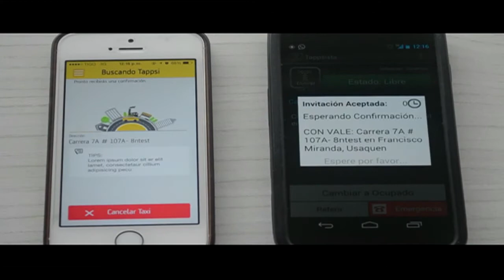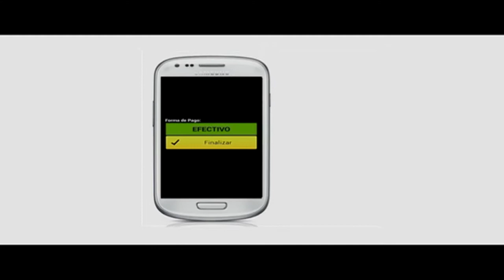Tappsi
Aplicación para teléfonos móviles que permite al usuario contactar a varios proveedores de servicios de taxi con una sola búsqueda, permitiendo el acceso a este servicio de forma fácil y segura en cualquier lugar.